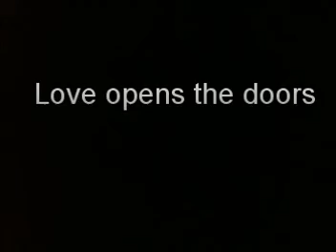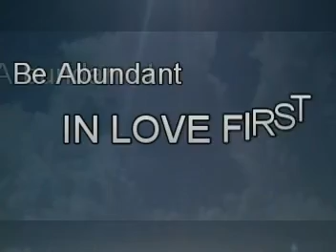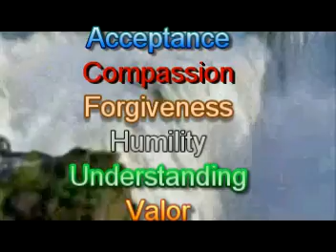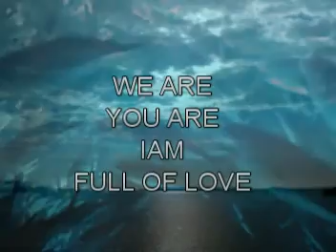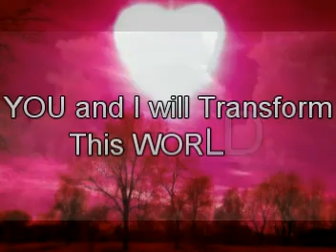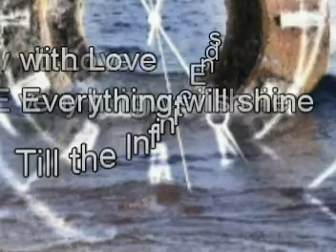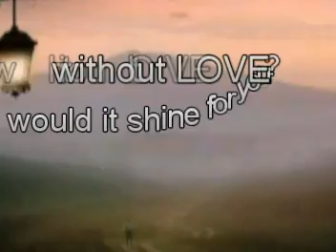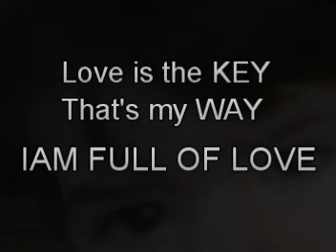THE UNIVERSAL KEY. The KEY that Opens ALL Doors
The answer and the message will be always the same